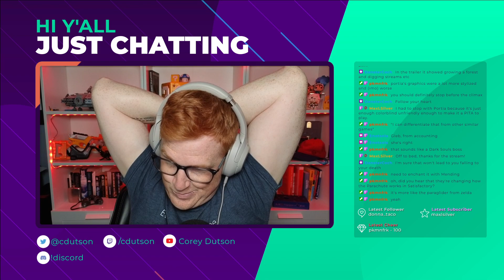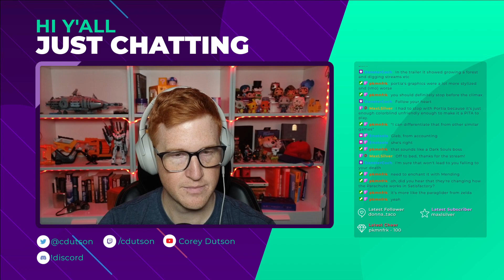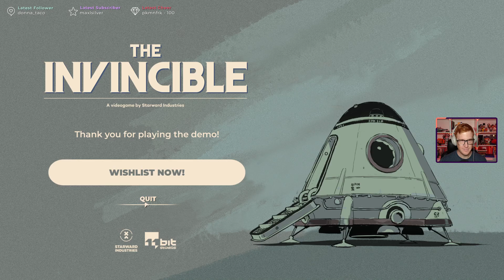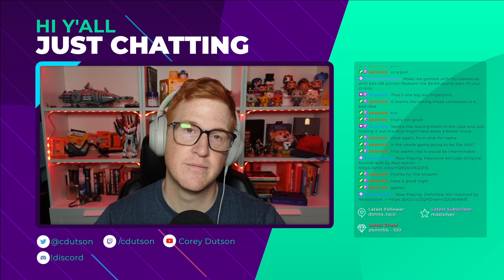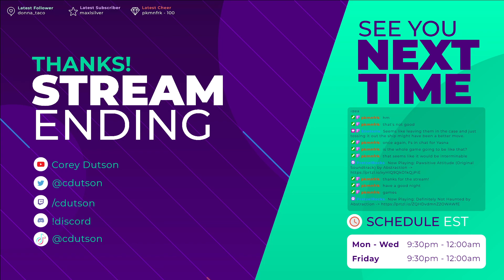Let's Next fest: Broken Lens, Wildmender, and The Invincible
Next Fest 2023 is upon us, and I'm jumping on the demo bandwagon!

- Intro: 00:00
- Broken Lens: 00:05:10
- Wildmender: 00:49:00
- The Invincible: 01:54:19

Broken Lens is a "spot the differences" game. That's all you really need to know, but if you want more: It's adorable! The music is really good! It's got a somewhat disorienting "split down the middle" display where you have look at both sides and find the differences whilst scrolling around. Honestly it's a cute game with a simple mechanic that is well-executed.

Wildmender is a desert survival game where you have to help bring back the gods to a blasted wasteland. You're thrown into the demo and then a lot of stuff is told to you very quickly. It was honestly a bit much for my limited time with the game. It's got a focus on water and how important (and limited) it is to the environment. You grow plants to grow further plants, to ... you get the idea. It seems like it has a whole biome-building aspect to it in addition to the usual crafting. There is also exploration and combat, as well as not-spooky ghosts to talk to in order to progress the skill tree. Honestly there's a lot going on in this game, and I hope it doesn't make itself more complex than it needs to be.

The Invincible is a very pretty retro-future game where you seem to be part of a faction in some sort of economic space-race. You're on a planet, and as of the demo: things are not going well. You're investigating just what the hell is going on, talking to your boss as you go. Honestly, I wonder if this demo is really doing the game the service it deserves. It's dropping you into the middle? of the story, and then you get absolutely inundated with Plot Things. It's a lot, and the pacing really suffers as a result. I love the acting, I love the visuals, and I love the setting, but by god is this demo s l o w. Hopefully the whole game's not like this, or it's going to be a crawling simulator